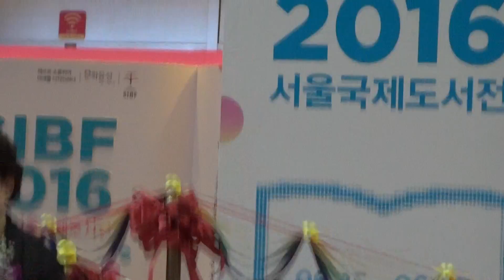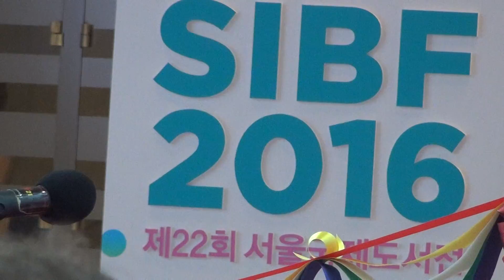시인 신달자 축시낭독 [TV특종] 22회 서울국제도서전 개막식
★KBS TV특종★전시culture★ goo.gl/j3fHc9
2016년 6월 15일(수) 오전 서울 강남구 코엑스에서 열린 제22회 서울국제도서전 개막식 행사. [박재환@KBS미디어]